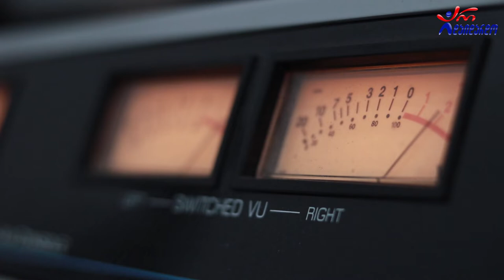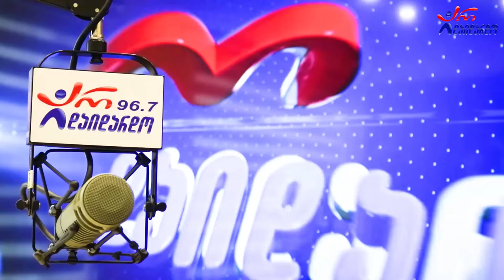გია დავითიანი & ლევან ჭუბაბრია - ყური უგდე საქართველოს. Live არ დაიდარდო / Gia Davitiani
2022 წ.  6 ივნისი
☛ ორშაბათი - 19:00. გადაცემა "საღამოს რადიო შოუ" ლაშა რამიშვილთან ერთად. სტუმრად გია დავითიანი და ლევან ჭუბაბრია. ცოცხალი შესრულება
კომპოზიტორი: რევაზ ლაღიძე